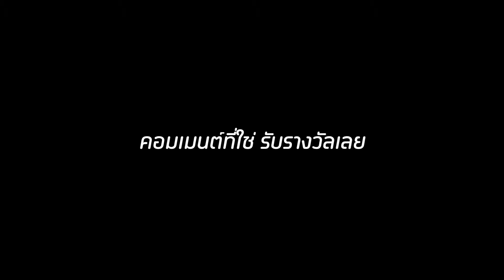Viral : Dtac HD Voice "TEE FATHER Question"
Product : Dtac HD Voice
Agency : Edge Asia
Director : Prince - Happy Invader
Editor : Prince - Happy Invader
Asst. Editor : Jack - Happy Invader